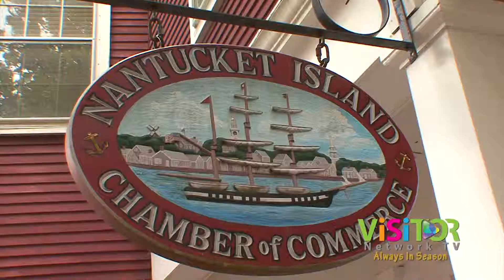BillFerrall9 29 13hd